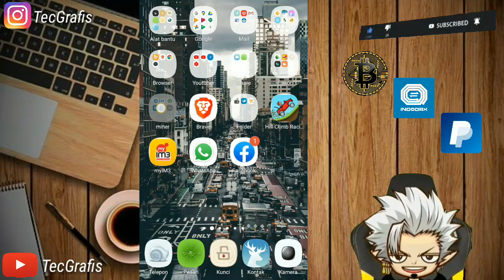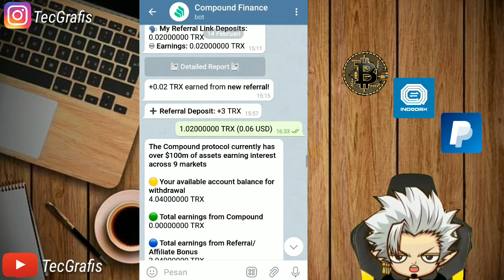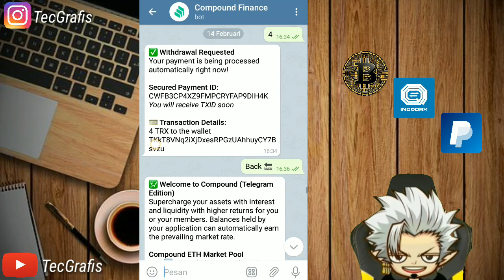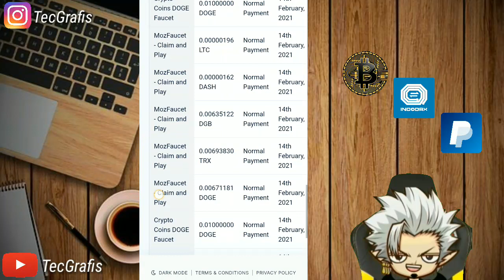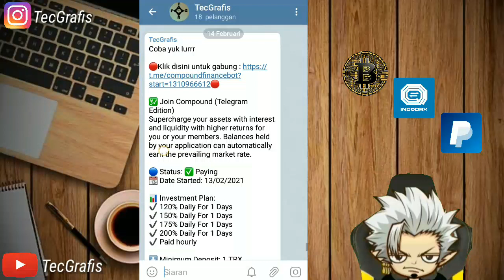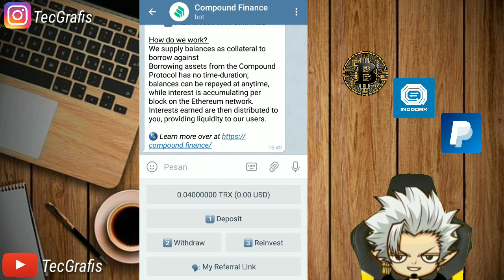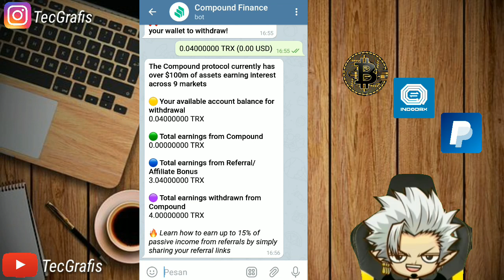BOT TELEGRAM TERBARU 2021 - PENGHASIL TRON (TRX) - LEGIT - BISA REINVEST - 100% GRATIS NO DEPOSIT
Video ini membahas tentang BOT telegram yang dapat menghasilkan TRX atau TRON

🔴PERNYATAAN HUKUM🔴
Video ini hanya untuk tujuan pendidikan saja, atau menambah pengetahuan tentang dunia crypto.  Tidak ada jaminan bahwa Anda akan mendapatkan uang atau coin dengan menggunakan tekhnik dan ide yang disebutkan dalam video ini.  SAYA BUKAN penasihat keuangan crypto dan apapaun yang saya katakan di saluran Youtube ini tidak boleh dilihat sebagai cara atau trik memperbanyak token crypto kalian. Tingkat kesuksesan Anda dalam mencapai hasil yang diklaum dalam video ini akan membutuhkan kerja keras,  pengalaman,  dan pengetahuan.